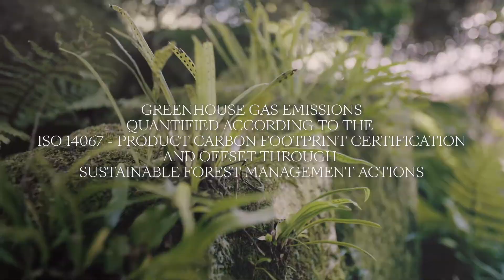SALVATORE FERRAGAMO PRESENTA EARTH TOP HANDLE BAG E L’OROLOGIO F-80 SKELETON SUSTAINABLE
Innovazione e creatività nell’utilizzo dei materiali hanno caratterizzato fin dagli esordi il percorso di Salvatore Ferragamo, che pone sempre maggiore attenzione agli impatti ambientali delle proprie attività.
In occasione della Giornata della Terra 2021, declinando in chiave contemporanea i suoi valori originari e celebrando l’impegno per uno sviluppo sempre più sostenibile, Ferragamo presenta Earth Top Handle bag e l’orologio F-80 Skeleton Sustainable